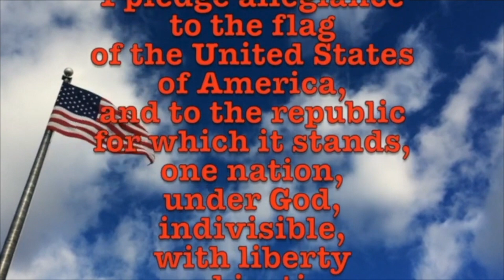January 31, 2024 Hot Chocolate